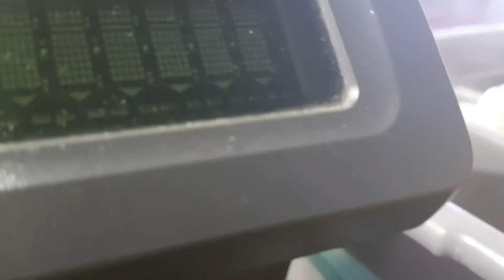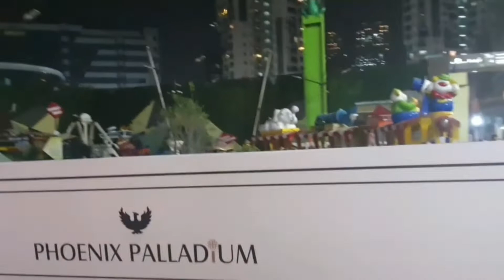31st me ham chale mumbai ghumne......bhabhi ne kya bnaya khana....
31st me ham chale mumbai ghumne. bhabhi ne kya bnaya khana.